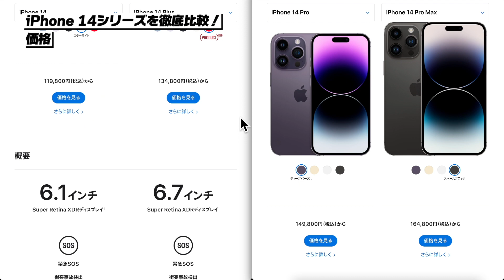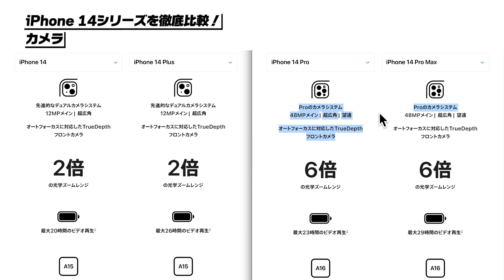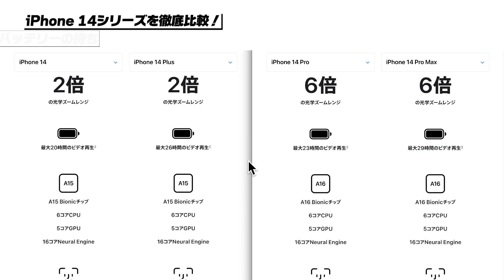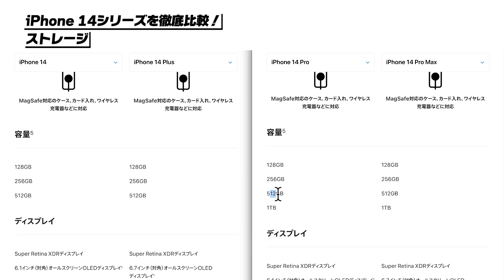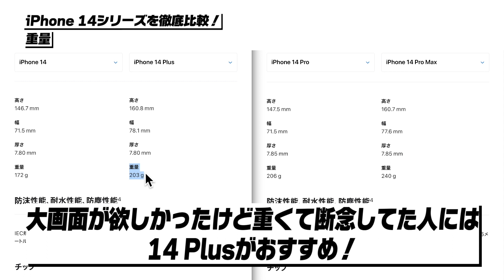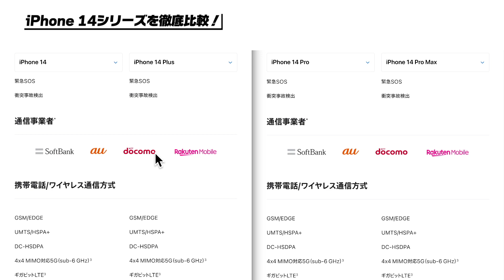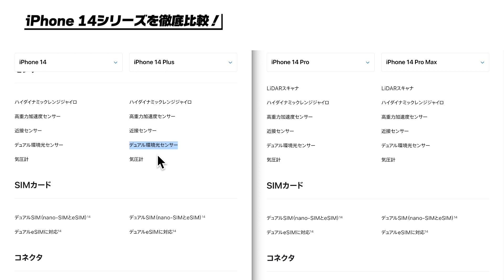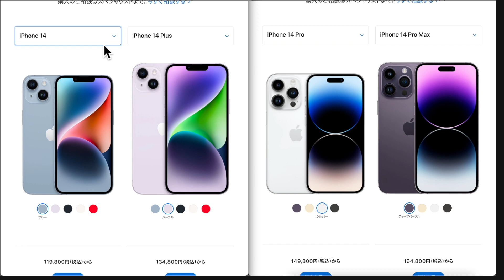iPhone 14シリーズ全4機種のスペックを徹底比較！│用途別におすすめの選び方も紹介！【Appleイベント 2022】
iPhone 14 , iPhone 14 Plus , iPhone 14 Pro , iPhone 14 Pro Maxどれ買うか迷ったらこれを見れば完璧！

▶️iPhone おすすめ便利機能│便利アプリ│ウラ技│設定│選び方の再生リストはこちら

📝目次📝
0:00 目次
0:12 iPhone 14シリーズを徹底比較！
17:49 用途別おすすめ機種紹介！
19:22 まとめ
19:43 チャンネル登録お願いします！